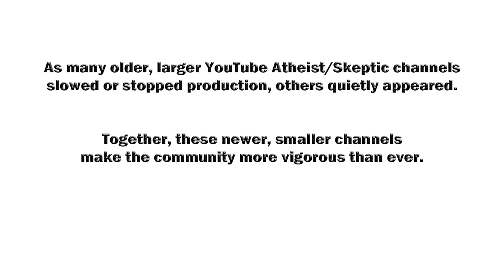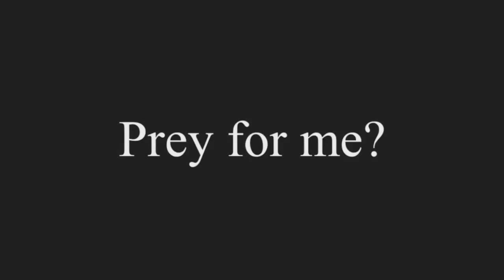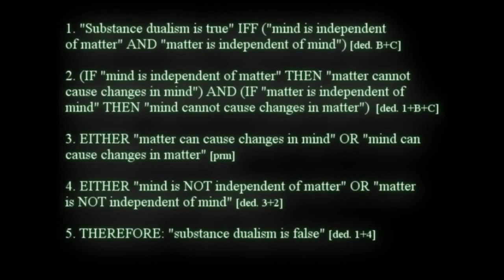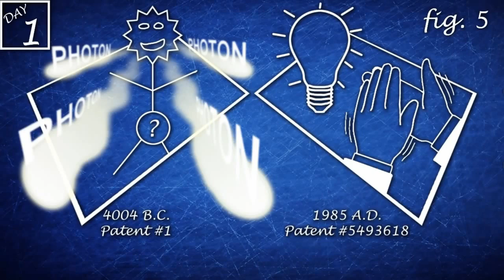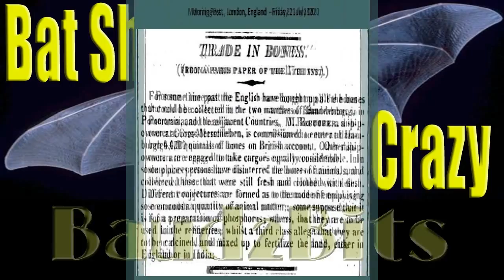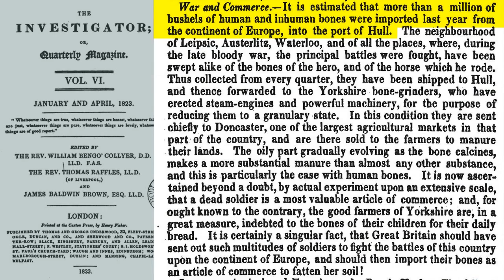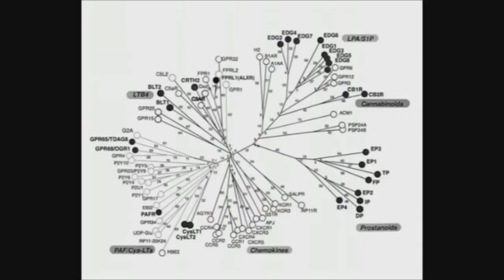[MIRROR] The Next Wave of Atheist/Skeptic Channels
Happy New Year, everyone! Let's start it off with a positive message. As many older, larger YouTube Atheist/Skeptic channels slowed or stopped production, others quietly appeared. Together, these newer, smaller channels make the community more vigorous than ever. This video showcases sixteen of these channels.